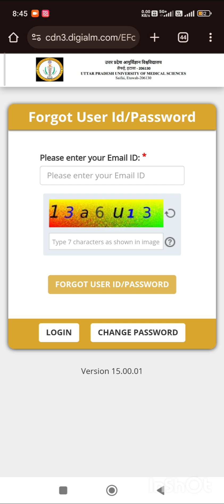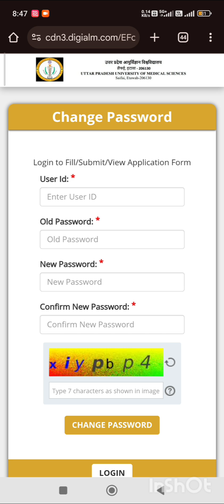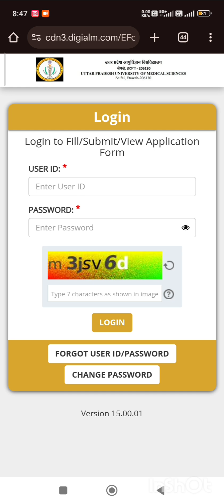login ISSUE resolved with 2nd solution |UPUMS 2024,UPUMS SAIFAI ETAWAH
UPUMS stenografer admit card out | how to download any post admitcard, 16/oct,

UPUMS pharmacist grade 2 admit card out | how to download any post admitcard, 16/oct,

UPUMS senior admistrater admit card out | how to download any post admitcard, 16/oct,

UPUMS junior medical record admit card out | how to download any post admitcard, 16/oct,

UPUMS nursing officer admit card out | how to download any post admitcard, 16/oct,

UPUMS admit card out | how to download any post admitcard, 16/oct,

UPUMS technical assistant admit card out | how to download any post admitcard, 16/oct